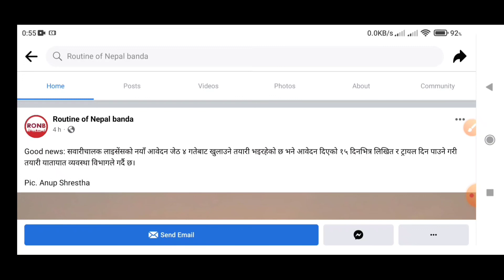चालक अध्यापन अनुमतिपत्र यहीँ जेठ ४ गतेदेखि खुलाउन गइरहेको छ । Good News For Driving License 2079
In this video I am talking about Driving License New Update Opening Soon 2079.

1.Driving License New Update Opening Soon 2079
2.Driving License New Update Opening Soon 2022
3.How To Apply Online Form Of Driving License 2079
4.Driving License New Update Vacancy 2079
5.Driving License New Update Vacancy 2022
6.Yatayat Anumati Patra Jeth 8 Gate Khulne